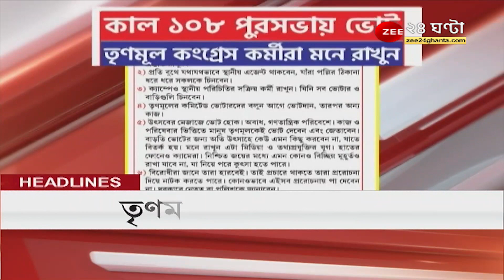Headlines: শিরোনাম একনজরে | Latest Bangla news | Top News